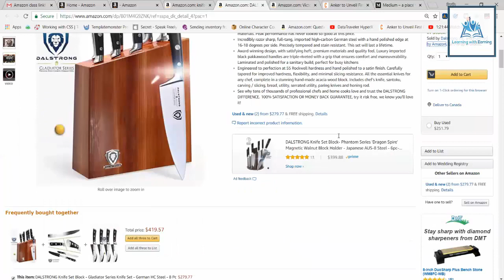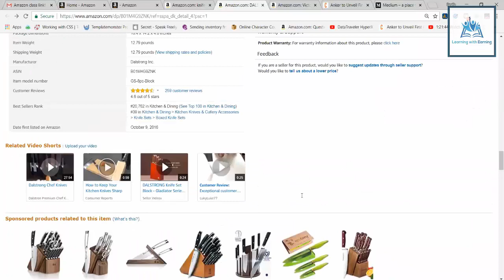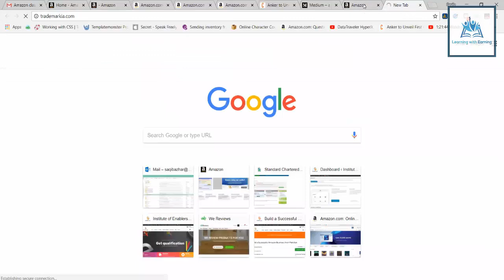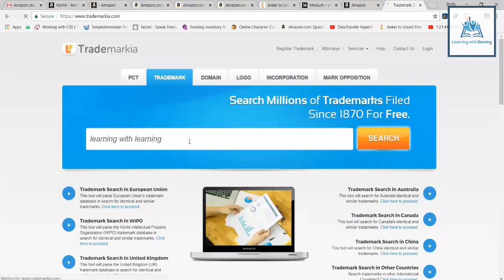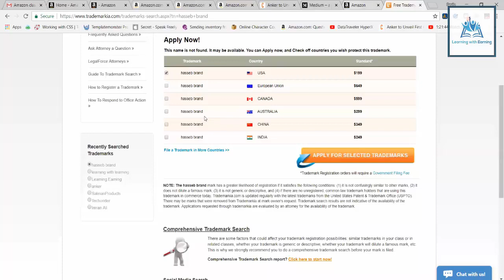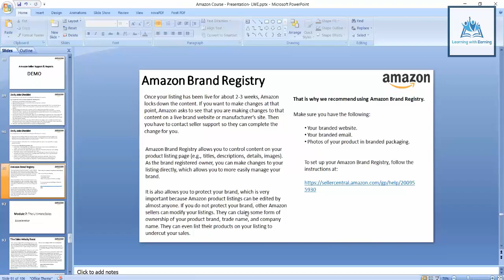Amazon Brand registry Amazon Busines in Pakistan Lecture 16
Amazon Business in Pakistan
Amazon nay Pakistan ko Seller list main dal dia hai or ab Pakistani sellers bhi amazon per legally or officially business kar kay paisa kama sakty hain. Amazon hai kia? is per busiess kay kitny models hain? kons modal ap kay lye suitable hai? buniadi malommat share ki hain... Just watch the video...

How to Earn Money From Amazon Make Money On Amazon Amazon Business Earn Money Online How To Become A Virtual Assistant (VA) & Start Making Money.